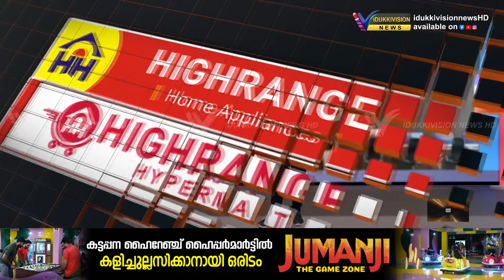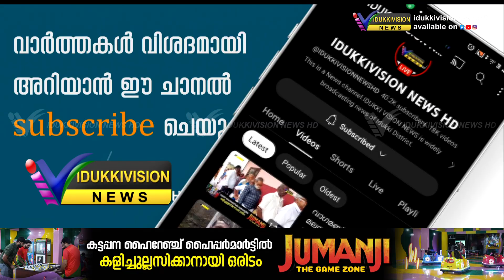ജില്ലയിലെ മികച്ച വില്ലേജ് ഓഫീസര്‍ക്കുള്ള അവാര്‍ഡ് കട്ടപ്പന വില്ലേജ് ഓഫീസര്‍ക്ക്